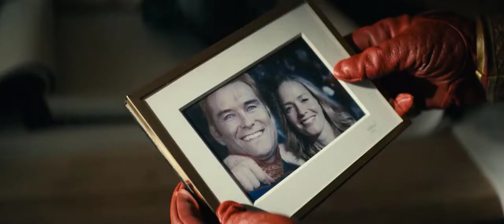HOMELANDER THE MONSTER